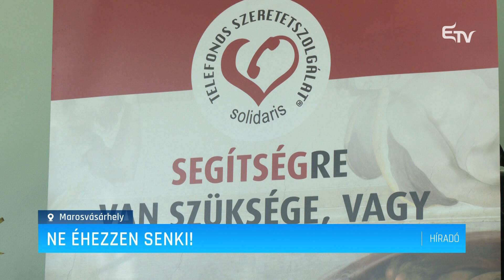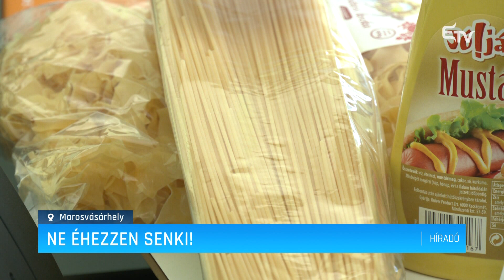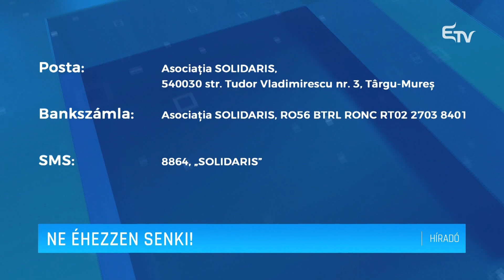Ne éhezzen senki! – Erdélyi Magyar Televízió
Segítené a téli hónapok elviselését, a mindennapi kenyér beszerzését a hajléktalanok, a szerény jövedelmű családok és kisnyugdíjasok számára a Solidaris Egyesület. Ennek érdekében a lakosság segítségét kérik.